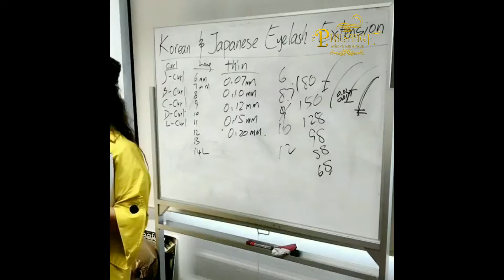Beauty Course conducted by Irene Teo